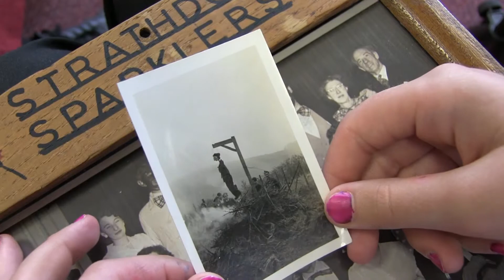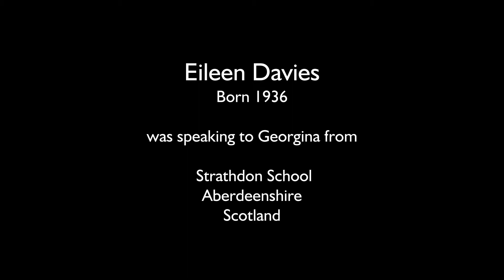Eileen Davies - Greatest Generation - Into Film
Eileen Davies talks about her childhood in rural Aberdeenshire.

Young people aged 7-11 from across the UK, interviewed local members of the wartime generation and used curated archive footage to make a short documentary, exploring life between 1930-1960.